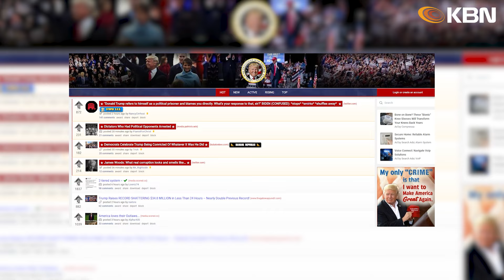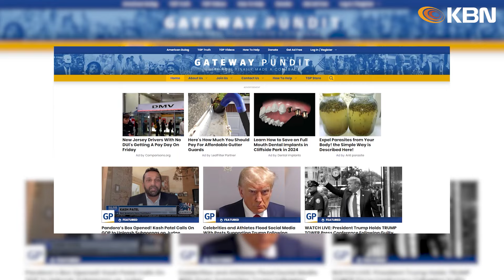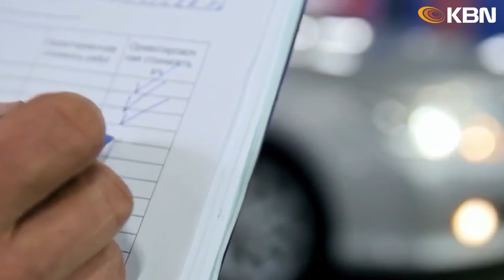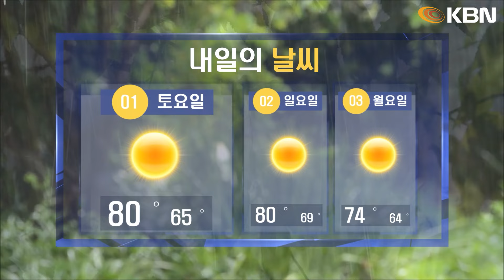미동부 최대 한인방송 / 트럼프 "매우 불공정한 재판… 항소할 것” / 주택·자동차 보험료 ‘올라도 너무 올라’ / 조류인플루엔자 세 번째 인체감염 확인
1. 트럼프 "매우 불공정한 재판…항소할 것”
- 트럼프 기자회견 "매우 불공정한 재판… 항소할 것”
- “판사교체 요구 받아들여 지지 않아”… 함구령 등 거론
- “유죄 평결 이후 지난밤 사이에 3천 900만 달러 모금”

3. 트럼프 수감되면 경호원도 함께 교도소행
- NYT “트럼프 실형 선고되면 경호원도 교도소행”
- 경호원들은 교도소 안팎에서 24시간 교대 근무

5. 뉴욕 지하철 ‘주 방위군 활동’ 올 여름까지 유지
- 뉴욕시 85개 전철역에 매일 주 방위군 2명씩 파견
- 3월 이후 270만 달러 지출… 주지사 “철수는 시기상조”

6. 주택·자동차 보험료 ‘올라도 너무 올라’
- 전국 평균 주택보험료 2,478달러… 37.8% 올라
- 자동차 보험료 2,019달러… 1년 만에 29% 올라

7. 조류인플루엔자 세 번째 인체감염 확인
- CDC “미시간주에서 조류독감 감염자 나와”
- 급성 호흡기 질환 증상… 보고된 첫 사례
- 사람 간 전염은 없어… 젖소 감염 9개 주로 확산

8. 플로리다 ‘폭염’ 신기록… 중남부는 폭풍우
- 플로리다 탬파 등 주요도시 일일  최고 기온 기록 경신
- 텍사스 등 중남부 지역 뇌우 동반한 폭풍우 이어져